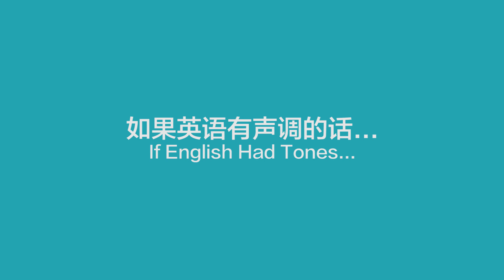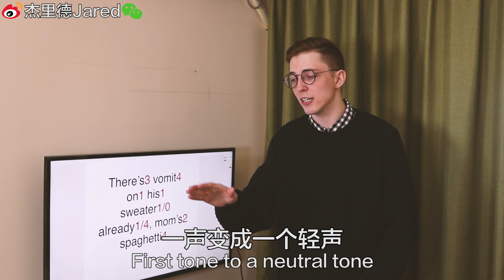If English had CHINESE tones...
我们外国人学中文最大的苦难。。。 “声调”！所以我决定了。。。要复仇！
Something that most if not all foreigners go through when studying Chinese. So I got my revenge...